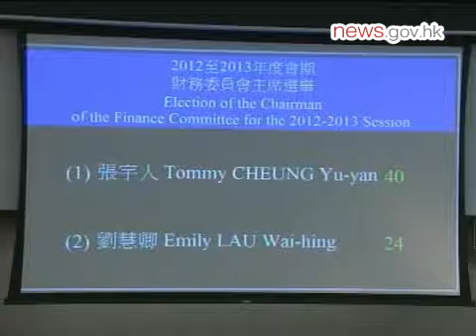Jasper Tsang elected LegCo president (10.10.2012)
Jasper Tsang was elected Legislative Council President at the new-term Legislative Council's first meeting on October 10. Lawmakers elected the president after taking the Legislative Council Oath. The council's House Committee also held its first meeting this afternoon. Andrew Leung was elected chairman, and Ronny Tong deputy.

The Finance Committee held its first meeting immediately after the House Committee meeting, Tommy Cheung and Emily Lau were elected chairman and deputy.